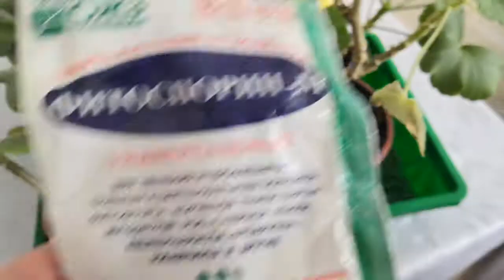Лечение. Чёрная ножка у пеларгонии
3790 магазинов с кэшбэком
1. Зарегистрироваться на по ссылке
2. Скачать расширение для своего браузера (ссылка на него будет в вашем личном кабинете после регистрации)
3. Зарегистрироваться на многие другие магазины.
4. Активировать кэшбек с помощью расширения браузера, которое появилось после установки.
5. Выбрать товар и совершить покупку, после чего начисляется кэшбек.

- кэшбек-сервис - получайте деньги со своих же покупок
Приятных покупок!